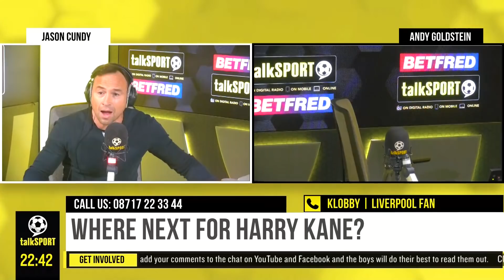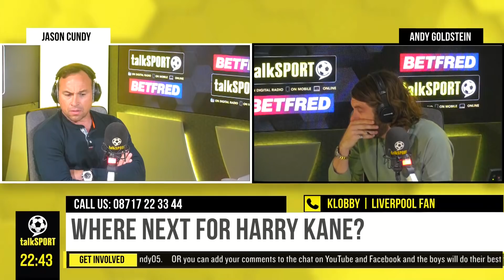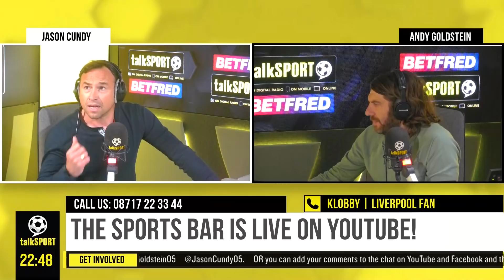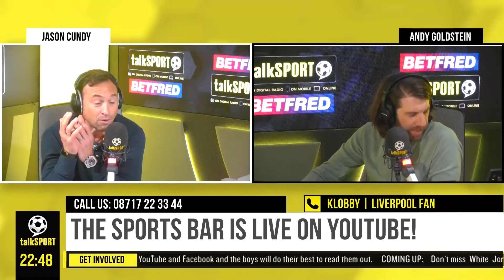"TOP 4 BETTER THAN PREM & CHAMPIONS LEAGUE!" 🤯 You HAVE to hear this claim from Jurgen Klobby!!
Resident caller Klobby calls the SportsBar and makes a RIDICULOUS claim that a top four finish is better than winning the Premier League!